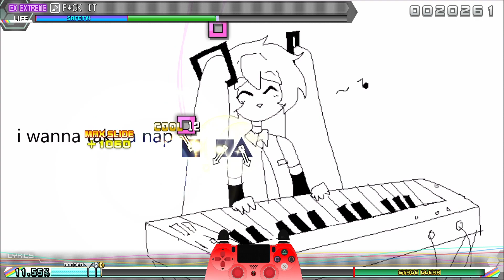F*CK IT 9.5* EXEX Perfect | OTO's Song Pack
L1 R1 Quad
L2 TX
R2 SO